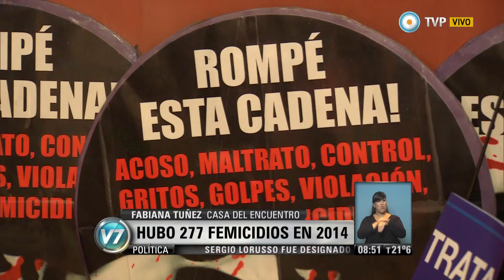Visión 7 - Hubo 277 femicidios en 2014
En 2014, 277 mujeres se convirtieron en víctimas de femicidio en el país y 330 hijos se quedaron sin madre, según un informe realizado por la Ong La Casa del Encuentro. El documento también arrojó que Buenos Aires es la provincia con mayor tasa de crímenes por violencia de género. Emitido por Visión 7, noticiero de la TV Pública argentina, el jueves 5 de marzo de 2015.